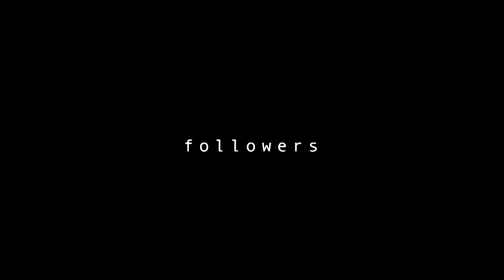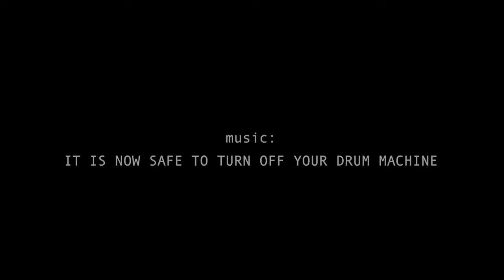Poopa the Warrior: demo3